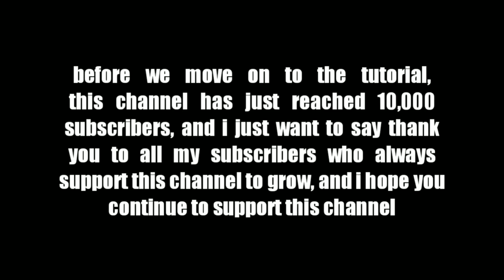15 Zentangle Patterns | Part 3 | Tutorial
15 Zentangle Patterns | Part 3 | [ Tutorial ]